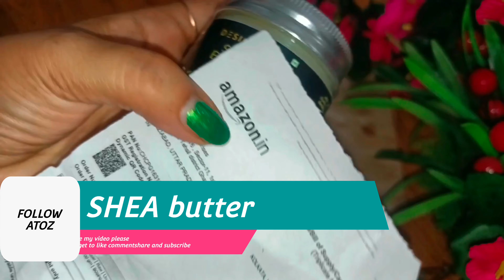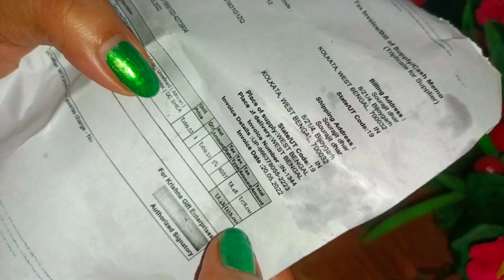Sunscreen- DIY Sunscreen - How To Make Sunscreen at Home-Homemade Sunscreen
sunscream-Homemade Sunscreen - sunscreen cream-sunscreen with spf-sunscreen lotion

Diy sunscreen
How to make sunscreen at home
How to make natural sunscreen
natural sunscreen
diy natural sunscreen
suns cream

hi guys,
  today I am sharing with you homemade Sunscreen. This Sunscreen made with very easy process and safe and effective for all skin types and protect your skin from uva rays.